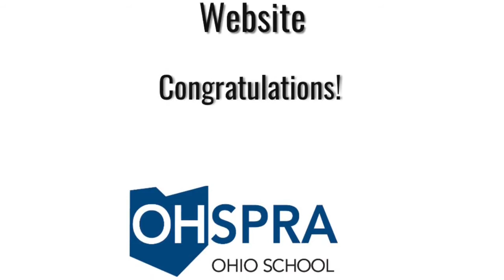2020 Best of the Best: Website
In response to COVID-19, we are virtually celebrating our Best of the Best Achievement Award Winners!